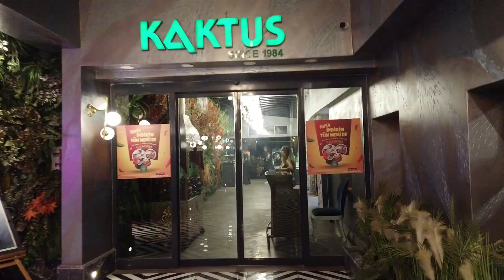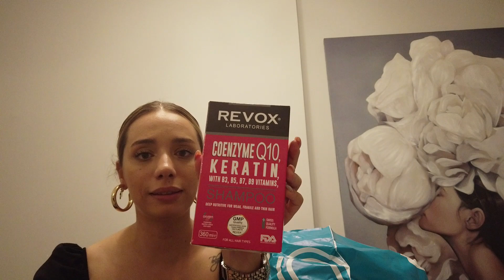BAŞLAYAN DOĞUM GÜNLERİ| Kargomu Açıyorum , Pratik Börek Tarifi , Arkadaşlarla Akşam Yemeği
HERKESE MERHABA🖤

Umarım beğenerek ve severek izlersiniz 😍